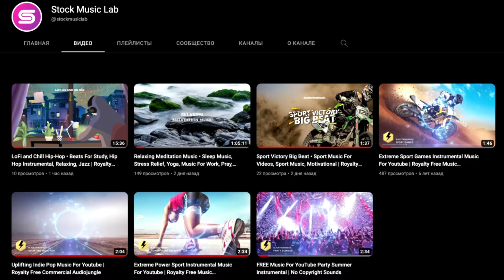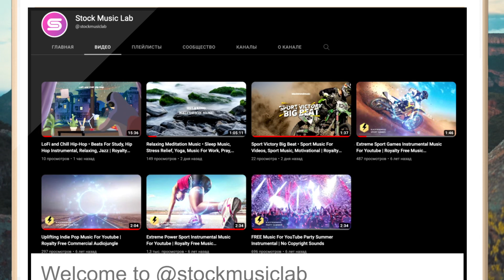Epicness | Royalty Free | Timelapse, Dramatic, Cinematic Music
Stock Music Lab. The best instrumental background music for your media projects. You can use my tracks in your videos for free.

If you need a license in order to use the music for a large audience, you can follow the links and purchase the music and the necessary license: